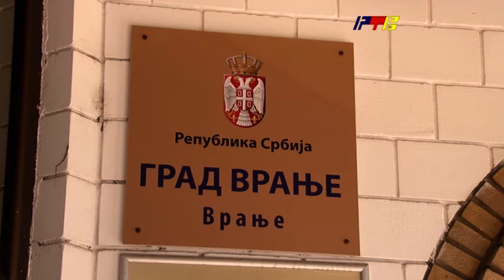Popis pri kraju, nepopisanima prete novčane kazne / RTV Vranje / 27. 10. 2022.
u-vranju-popisano-vise-od-70-hiljada-stanovnika